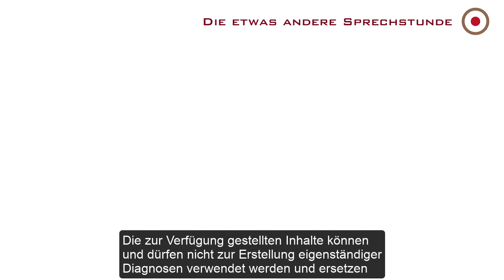Ist Collagenpulver sinnvoll für Eiweiß-Zufuhr? - Frag doch mal den Prof.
▶️ Hast Du auch eine Frage, dann nutze unser Formular und schicke uns hierüber Deine Frage:

Aufgrund der Vielzahl an Fragen kann es sein, dass Deine Frage nicht sofort beantwortet wird, Prof. Winkler & sein Expertenteam tun alles dafür, dass Du Deine Antwort schnellstmöglich erhältst. Vielleicht wurde Deine Frage ja auch schon einmal gestellt und beantwortet. Schaue einfach in Prof. Winklers YouTube-Kanal, dort findest Du alle „Frag doch mal den Prof.“-Folgen.

✅ Willst Du Deine BodyCell-Analyse? Hier gibt es Infos

Aus juristischen Gründen geben wir folgende Hinweise: Das FUNDAMED-Informationsangebot dient ausschließlich Ihrer Information und beruht auf den Erkenntnissen und Erfahrungen aus 30 Jahren ärztlicher Tätigkeit. Die zur Verfügung gestellten Inhalte können und dürfen nicht zur Erstellung eigenständiger Diagnosen verwendet werden und ersetzen ausdrücklich nicht eine persönliche Arztkonsultation. Eine Behandlung von Krankheiten im medizinischen Sinne findet nicht statt und auch ein sog. „Heilversprechen“ wurde und wird ausdrücklich nicht gegeben!
Hinweis: Aus Gründen der Les- und Hörbarkeit wurde im (Sprech-)Text, falls es nicht explizit spezifisch ausgedrückt wurde, die männliche Form gewählt, nichtsdestoweniger beziehen sich die Angaben auf Angehörige aller Geschlechter.
(Kann Spuren von Werbung enthalten)